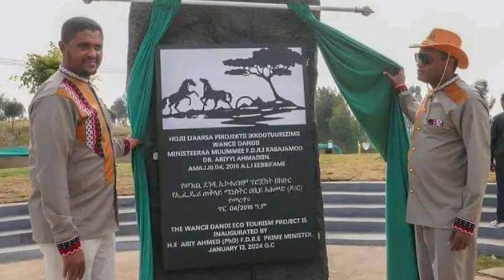ሰበር ዜና Ethiopian News Today | Apl 4, 2024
Neway Debebe | Asfaw Meshesha | Ethiopia 2024 | Somali Land | Jemal Ahmed CEO MEdroc |. Abenet Gebremeskel | Abenet Tamirat | Zehabesha News today Ethiopia: ዘ-ሐበሻ የዕለቱ ዜና | Zehabesha Daily Ethiopian News January 25, 2024 | Adedana Ashebir (Ethiopian) Yesuf Abeba Movie | Kassahun Eshetu Music | Neway Debebe Eritrea Ethiopia Kansas foot ball club ethiopia | Henok Kebede CEO Amhara Bank Al Amoudi and Abiy ahmed Zehabesha Ethio News | Doka Amharic Film | 360 | Awdamet Music | Ethiopia Holiday Music | EBS Saturday | Arsenal | Israel Gaza Diribwork Seifu Interview | Derebwerk Seifu Fano Mekdes Tsegaye Teddy Afro | Gelila Bekele Tyler Perry | Tigist Mengistu Hailemariam | Zehabesha | Azeb Mesfin | Jawar Mohammed on OLA | Tadele roba Wedding | Fano | Yonas EBS | Anchor Ethiopia | Mesay Mekonnen Today | OLA va PP Dareselam Ethio 360 Zare Min ale | The Habesha News today | US Embassy Addis Ababa Zehabesha Health News goes deep beneath the surface, providing the key stories from Ethiopia and around the world. Isaias Afwerki Interview with CCTN China | Ethiopia New year kenensisa bekele Andargachew tsige asmera Teyiba Hassen Eshetu Melese | Donkey Tube | General Yilma Merdasa Ejeta Gabisa Adanech Abebe Shakira Spain Court Amleset Muche Eyasu ethiopia Box Solomon Bogale sahlework zewede Teddy Afro Court OLA Marro Driba buzuayehu tadele bizen Tekeze media Tariku Miss Israel Yityish “Titi” Aynaw U.S. Army Sergeant Michael Wolkeba Lucy Kassa dembia Neway Megersa Dr Deme Farview Ireecha Dere News Donkey Tube Eshetu Dink Lijoch Arsenal vs Manchester City Highlights al Amoudi Faith Aynekulu adigrat sisay agena seyoum teshome natnael mekonenn Shimelis Abdisa Dr. Damé Idossa Rapper Adouli from Sweden | Adouli Swedish and Ethiopian rapper Dr. Dame Idossa ambassador Sofia Adwa Victory Celebration | Ethiopia Independence day in England, UK Guma Award 2023 ESFNA zehabesha zehabeshanews zehabeshaofficial Ethio 360 Zemedkun bekele halala kela Mekelle INSA Eritreans in Israel Tel Aviv Drone Kuarit Dembecha Hanna Yohannes Gojye Bisrat Surafel Anchor Media Mesfin Aman teddy afro Meskel Celebration Hebron Beyene Dawit Tsige Amelest Muche Muchie OSFNA Gabon majete Andargachew Tsige Anchor Media Bezawit Mesfin Finote Selam Bure Abiy Ahmed in Tigray Zebiba Girma Fidel Lounge Dembecha Temesgen Tiruneh EOTC Synod Yohannes Buyalew TSFNA Ethiopians in Boston alula Solomon lidetu ayalew Daniel Kibret injera Melaku Belay Fendika Dembecha debre Tabor Rofnan America Tour ማህሌት አለምሸት Mahlet Alemshet Ethiopian Soccer Europe Mesfin Aman Doctor ejegayehu shibabw gigi Isaias Afewerki with Gigi Aster Aweke Tigray Synod Axum Meskerem Abera Mulualem Tadesse Asab port Meseret Mebrate on Lalibela mehari Degefaw ጌታቸው ቢርቦ Getachew Birbo MoHa CEO Shimelis Abdisa Eritrea Festival ይልማ የማነ ብርሃን Yilma Yemane Birhan Coffee serekebirhan Abrham belay Amhara South Africa Berhanu Jula ENDF Aba Zeradawit Ethiopians in USA Adhanom Tedros Aster Aweke Dallas Teddy Afro ESFNA 2023 Abrham gebremedhin ESFNA Dallas 2023 Getachew Reda Bahir Dar Israel Ethiopia Community Abrham Gebremedhin Kibebew Geda Comedian Wife Wolkait' I am fano Abune Abrham Ethiopia Federal Police Abenet Geberemeskel Alamudi Teddy afro Zare Min Ale Ethio 360 Abel Birhanu Julie Mebrahtu Jule Mebratu Birhanu Jula Zehabesha Feta Daily Nisrochu Nina girma Tsehaye New music Tesfahun Gebeze Teyeba Hassen ደሳለኝ በላቸው Desalegn Belachew Fana bC Selamawit Merhabete Sodere Movie Mamo Meheretu Anchor Mesay mekonnen today Abenet Gebremeskel Tsadkan Gebretensae Abel Berhanu Birhanu Tsedenya Gebremarkos Alem gebrewahid Amhara bank Meta Beer Seyoum Mesfin Kassahun Eshetu Music